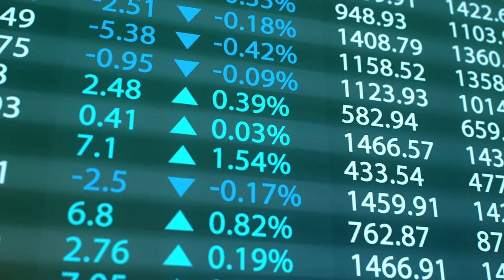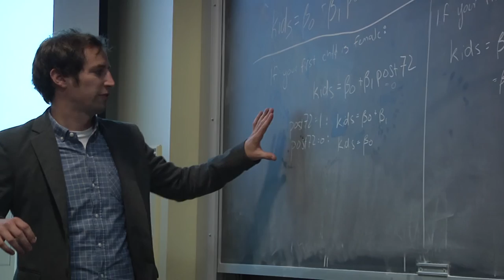Advancing Research: Economics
The Department of Economics at the University of Notre Dame conducts impactful research using the best available theoretical and empirical methods in the discipline, all while fostering the Catholic mission of the University. With specialties in macroeconomics, applied micro economics, development economics, and game theory, Notre Dame economics faculty and graduate students work together to find answers to a wide array of difficult economic, social, and policy-relevant questions.